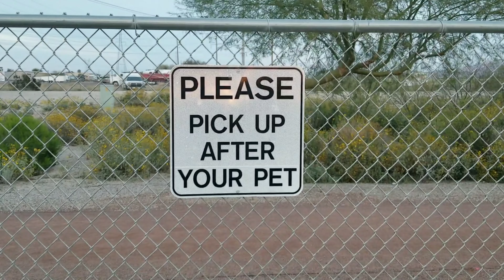Bluenose Pitbull and German shepherds at the dog park!